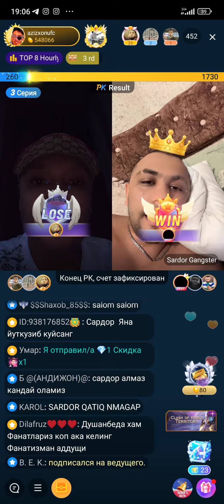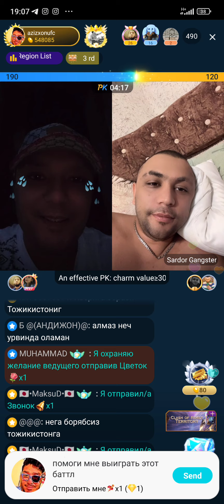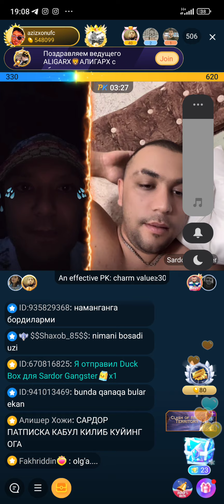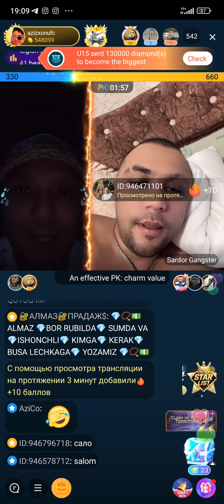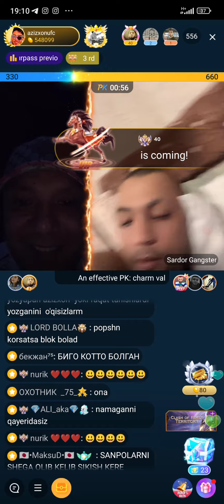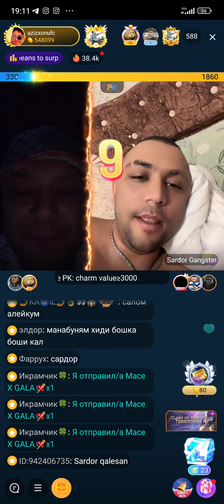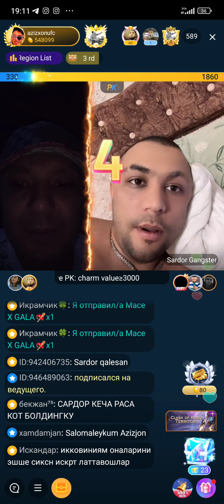AZIZ DARDOR MEN BN KATTA BATL OYNASANM DEDI OZIN KOMISHDAN DEDI 🤣😆👍 KOMEDIYA BOLDI 😂